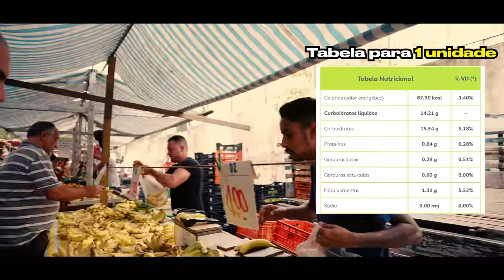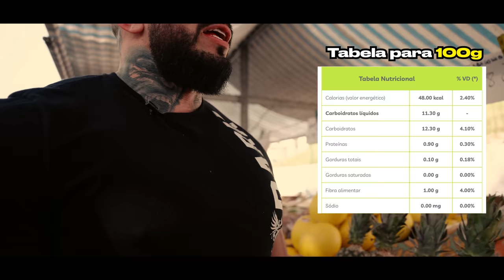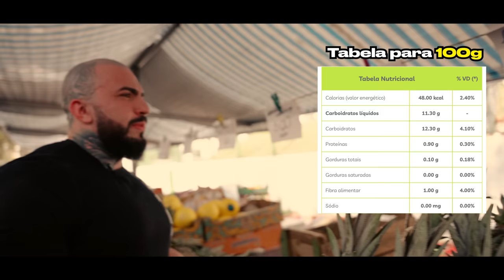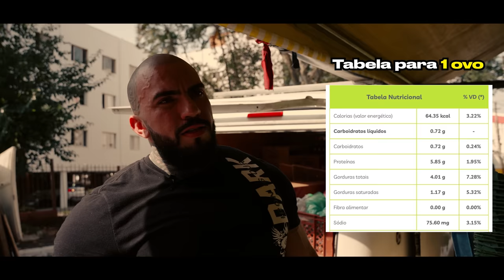COMPRAMOS A DIETA PRA DEIXAR O SHAOLIN MONSTRO!! | *quanto gastamos?*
Fomos à feira para comprar a dieta do Shaolin, quanto gastamos?